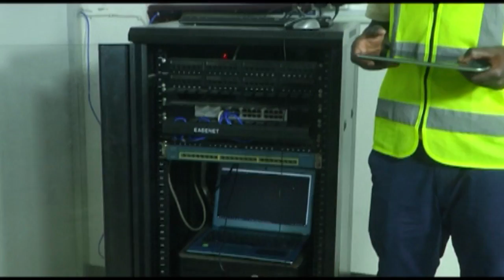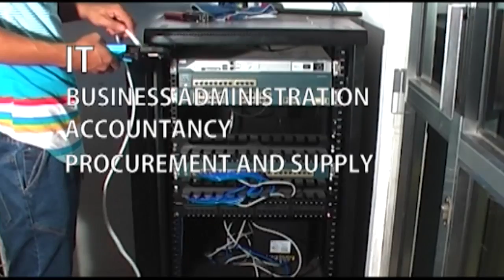KOCHA Amonike Amfungikia SAMATTA/KIBA na DIAMOND Nae Taifa Stars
KOCHA wa Timu ya Taifa ya Tanzania Taifa stars Emmanuel Amonike
amesema kuwa amejipanga vyema kukinoa kikosi cha Timu ya Taifa kwa kupanga kikosi ambacho kitaiwezesha Tanzania kufanya vizuri katika michuano yake.